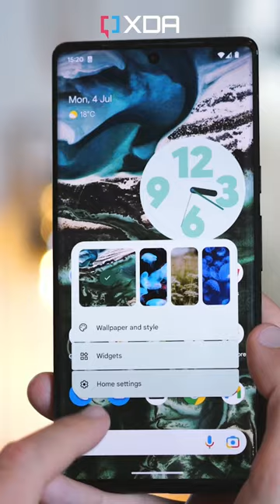3 secret canceled Google Pixel phones!